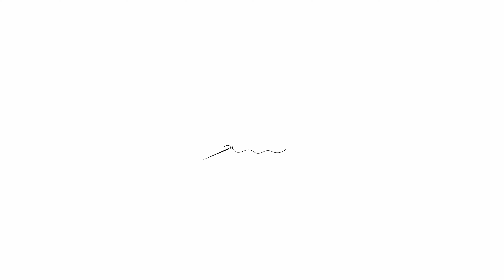Sew this Elegant Trouser Design in Just 5 Minutes 🌟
Learn to create trendy trousers in just 5 minutes with this easy-to-follow sewing tutorial! Watch step-by-step instructions for a stylish design that's perfect for any occasion. Whether you're a beginner or seasoned DIY enthusiast, this quick guide will have you stitching up fashionable bottoms in no time. Grab your fabric and sewing essentials as we guide you through the process effortlessly.